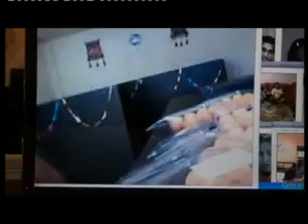Live Majlis.Dera Sacha Sauda Sirsa.20.May.2011 kamal insa